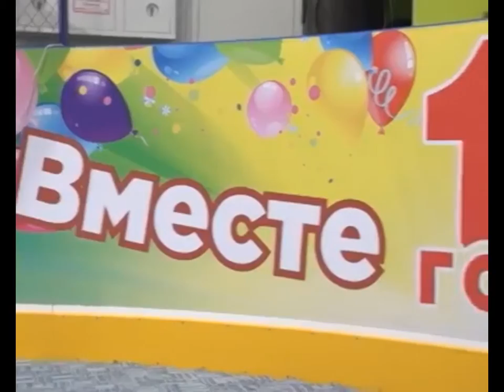Хоккей в торгово-развлекательном центре на синтетическом льду Супер-Глайд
Да, это опять синтетический лед Супер-Глайд - нe видно ни одного соединения панелей, площадка выглядит как c настоящим льдом. И матч совсем как настоящий!

С 2016 года в продаже новейшее поколение Супер-Глайда - СЛИК, который не требует применения никакого дополнительного средства для улучшения скольжения.
Супер-Глайд СЛИК - первое в мире полноценная альтернатива традиционного льда!

Согласно произведенным измерениям скользкости СЛИКА, он ни в чем не уступает в скользкости натурального льда: коэффициент трения натурального льда о лед = 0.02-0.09, а СЛИКа о СЛИК = 0.04.

Параметры Супер-Глайд СЛИК позволяют быстрее и легче осуществить монтаж катка и значительно уменьшить транспортные расходы:
- Размер 122 cм x 122 cм x 1cм, вес - 13 кг,
- Гарантия - 5 лет, расчетный эксплуатационный срок - не менее 10 лет.

Синтетический лед Супер-Глайд нового поколения - это катки и хоккейные площадки любого размера и в любом месте. Это - конец проблеме тренировочного льда, скуке малых городов, возможность найти для себя новое хобби и даже профессию.
Почему именно Супер-Глайд? Потому, что это единственное в мире покрытие, которое создавалось именно для катания на коньках, а не приспосабливалось для этого как все без исключения другие синтетические "ледовые" покрытия". Потому, что исключительно Супер-Глайд, производство нового поколения которого началось в 2008 году и сегодня успешно используется для оборудования полноразмерных хоккейных площадок типа НХЛ и др. большеразмерных катков, обеспечивая самую скользкую поверхность и самый надежный монтаж. Потому, что Супер-Глайд постоянно совершенствуется и многие технологические решения его производства запатентованы по всему миру.